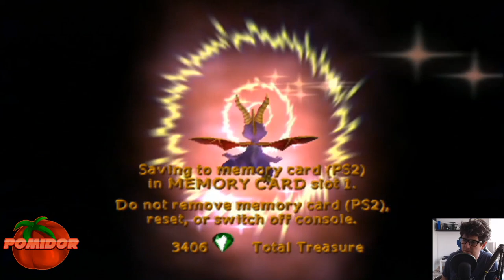Spyro: Enter The DragonFly! [PS2] #9 - Dalej w Cloud Spires 2.0